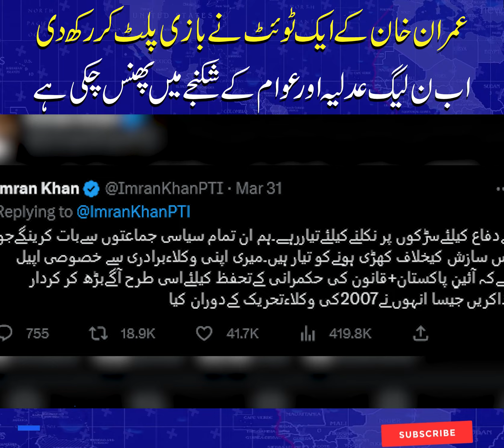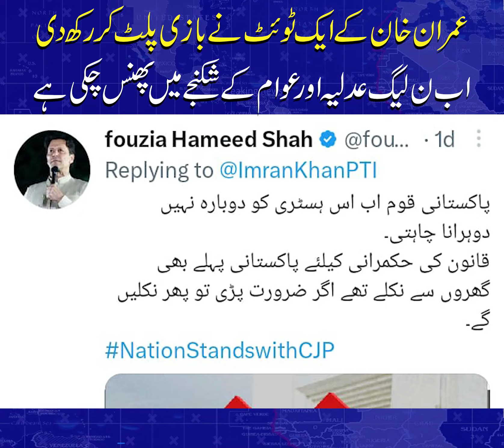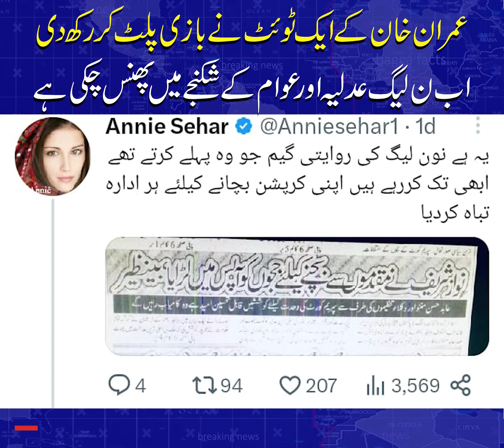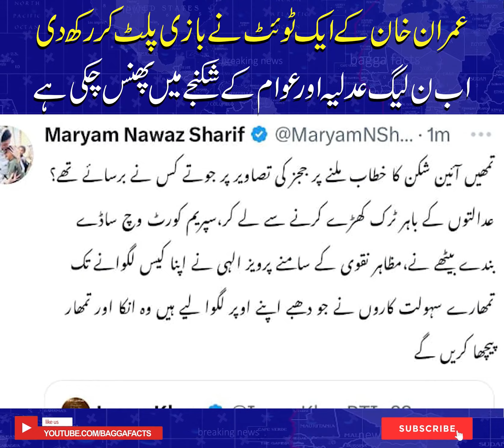A tweet by Imran Khan turned the tide | Now PML-N is trapped in the torture of judiciary and people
عمران خان کے ایک ٹوئٹ نے بازی پلٹ کر رکھ دی
اب ن لیگ عدلیہ اور عوام کے شکنجے میں پھنس چکی ہے